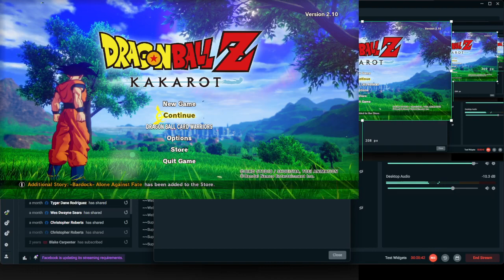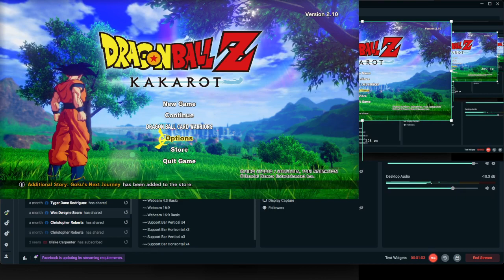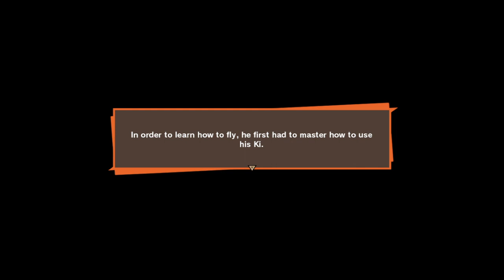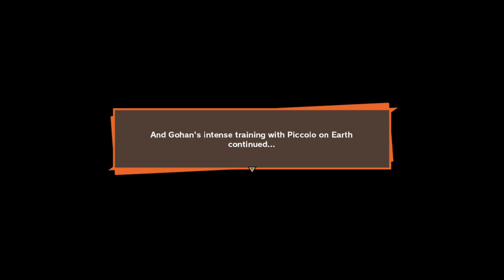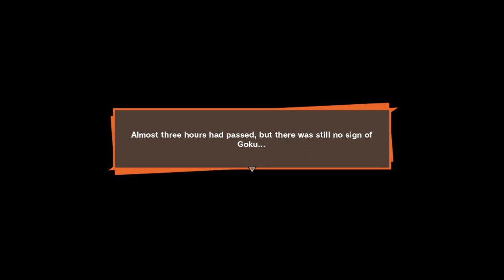Dragonball Z: Kakarot - Episode 3 - Saiyan's Arrival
One year has passed and the dreaded day has arrived. Two Saiyan's arrive on Earth and begin their reign of terror. Will Goku return in time to save his comrades?